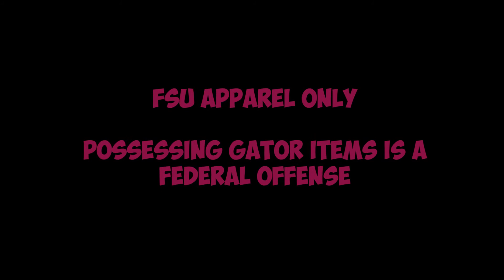Drake's FSU warning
Future FSU freshman caught wearing U of F Gator sweatpants.